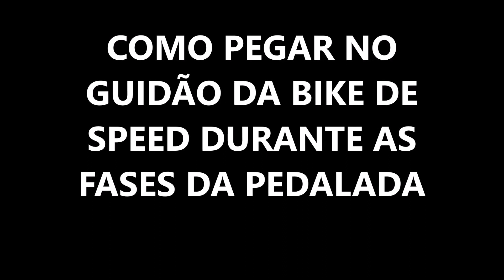DICA PRÁTICA DE CICLISMO 1 - VARIAÇÃO DE PEGADA NO GUIDÃO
A forma como você segura no guidão melhora ou piora a eficiência da força que você faz na bike.

LISTA VIP NO WHATSAPP
Receba conteúdo exclusivo (não é grupo)

QUER TREINAR CONOSCO?

PLANILHAS DE TREINO
Conheça nossos planos de treinamento